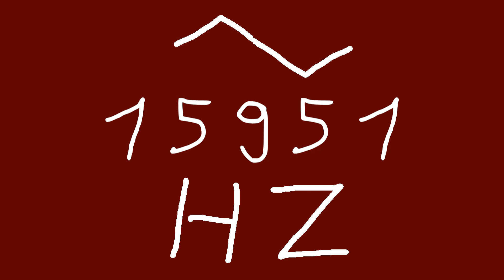15951 hz triangle